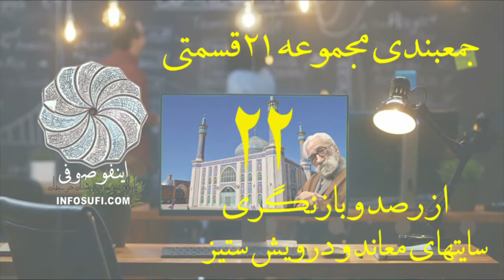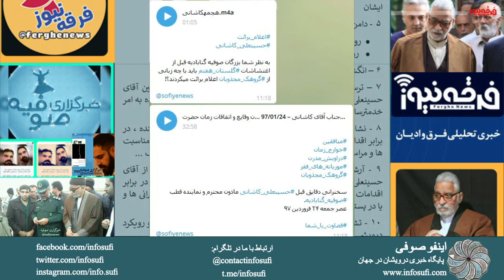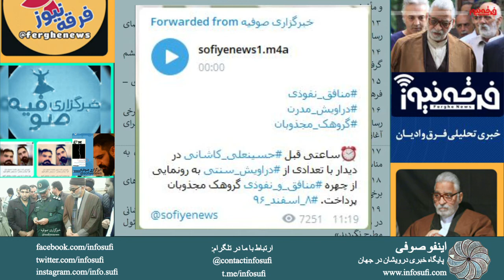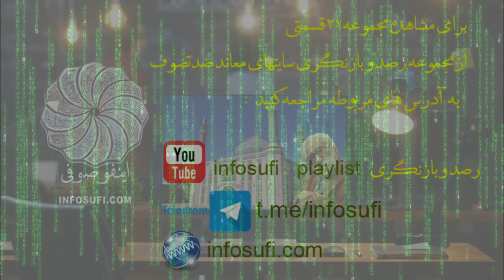جمعبندی مجموعه ۲۱ قسمتی از رصد و بازنگری سایتهای معاند و درویش ستیز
سایت فرقه نیوز یکی از سایتهای معاندِ درویش ستیز - از زیرمجموعه های اداره فرق و ادیان با همکاری مؤسسه حق پژوهشی در استان خراسان رضوی که بودجه آن از سوی آستان قدس رضوی و سازمان تبلیغات اسلامی تأمین می گردد - با هماهنگی برخی از دوستان نادان در میان درویشان ، ماهها پیش از وقایع تلخ گلستان هفتم اقدام به طراحی و برنامه ریزی علیه قطب جلیل القدر سلسله حضرت آقای حاج دکترنورعلی تابنده مجذوبعلیشاه و فقرای سلسله جلیله نعمت اللهی سلطانعلیشاهی گنابادی کرده بود.
نگاهی به آرشیو صفحه تلگرام این خبرگزاری و خبرگزاری صوفیه بسیاری از اسناد این توطئه شوم علیه سلسله گنابادی فاش می گردد.
پس از مجموعه ۲۱ قسمتی از رصد و بازنگری آرشیو خبرگزاری صوفیه (فرقه نیوز) در صدد برآمدیم که قسمت ۲۲ این مجموعه را به جمع بندی از قسمتهای پیشین اختصاص دهیم :

تهیه و تدوین و انتشار :

ماهرخ‌حافظی
ماهرخ حافظی